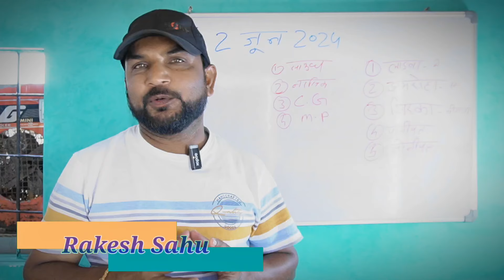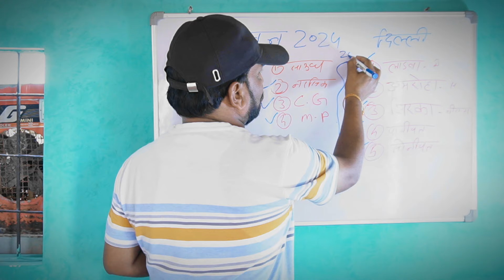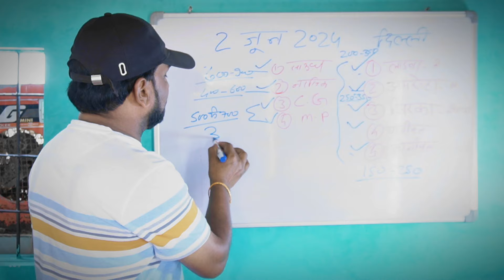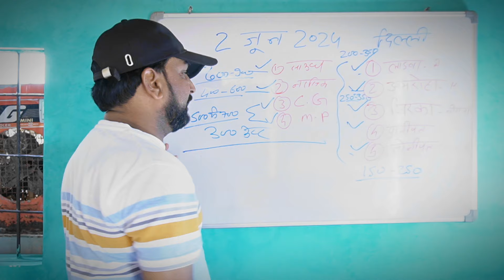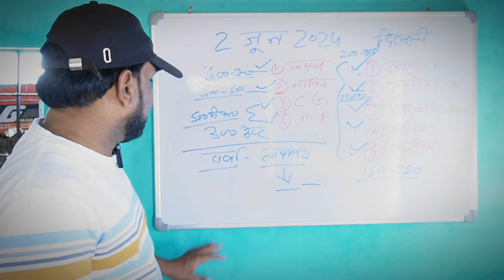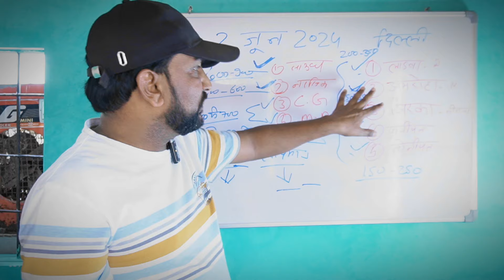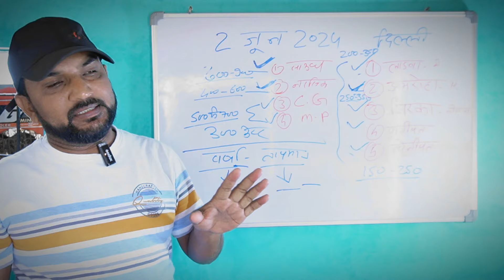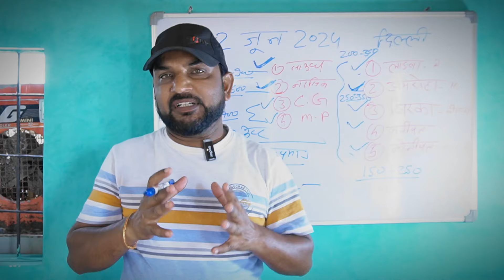आने वाले समय में टमाटर भाव क्या होंगे ||Tomato price in India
1  भविष्य में टमाटर भाव क्या होंगे
2 आजादपुर मंडी टमाटर भाव
3 मदनपल्ली टमाटर भाव
4 बेंगलुरु टमाटर भाव
5 भारत में टमाटर भाव
6 tomato price in India
7 bhavishya Mein tamatar bhav kya honge
8 ajadpur Mandi tamatar bhav
9 madanpalli tamatar bhav
10 Bengaluru tamatar bhav
11 tamatar ki kheti
12 today tamatar price
13 june mahine Mein tamatar bhav
14 julai me tamatar bhav

आप सभी किसान भाइयों का आपके अपने यूट्यूब चेनल में स्वगत है ! इस चेhनल में आप को जो जानकारी मिलेगी वो मेरे सालों  के अनुभव के आधार पर मिलेगी ! मैं भी आप जैसा ही एक किसान हूँ जो आप सभी टमाटर से पहले लगाएं ये फसल खर्चा जीरो मुनाफा डबल || Kheera Ki kheti ||  अगेती खीरा की खेती भाइयों को प्रगति और सफलता दिलाने के लिये प्रतिबद्ध हूँ !

💐आपका अपना किसान मित्र ;- राकेश साहू 💐
आप हम से निम्न सोसल मीडिया माध्यम से सम्पर्क कर सकते है !!

 December video is for education purpose only copyright disclaimer under section 107 of the copyright act 1976 allowance made for fire use such as criticism comment news reporting scholarship and research fire use is a use permitted by copyright status that might otherwise be informing non-profit educational aur personal use tips the balance fover of fire use